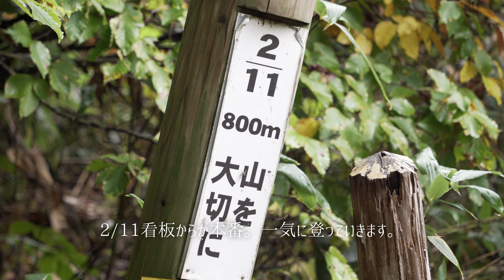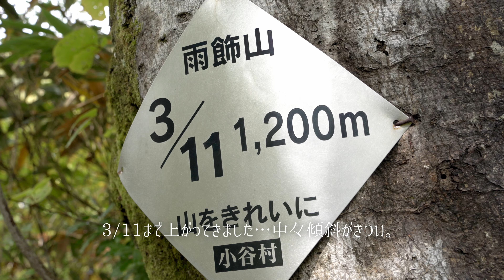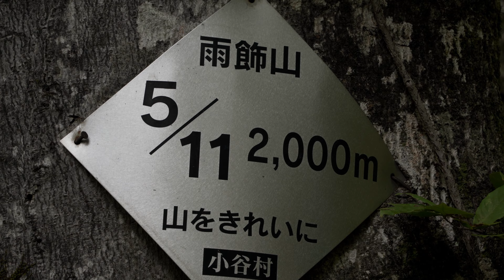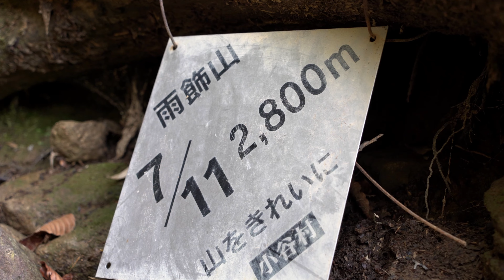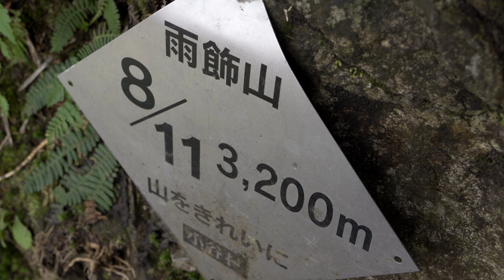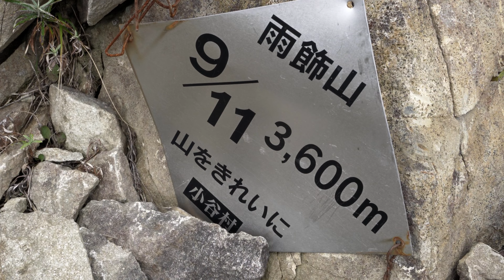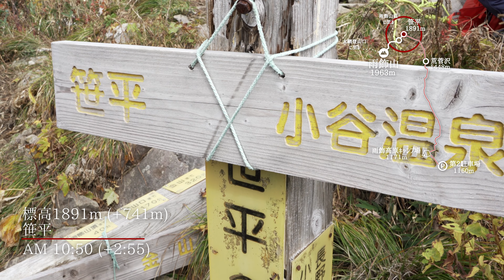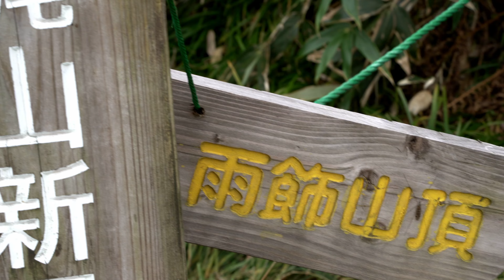雨飾山 -雨飾高原キャンプ場より登る 雨晴し神の山-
10月に雨飾山に登った際の動画をダイジェストにまとめました。
登山道の様子・雰囲気や難易度など参考になればと思います。

概要_________________________________________________
10月初旬に雨飾山に登りました。
上信越遠征二日目は雨飾山へ。
この日は早朝に生憎の雨予報。とはいえ、中々こちらに来ることも無いので、ひとまず登山口へ。
普段のこの時期なら駐車場もすごい混雑ですが、天気もありスムーズに駐車。
しばらく待って見ると、青空も見えたので登り始めると、最終的には最高の景色を見ることができました。
紅葉も染まり始めとはいえ、定番の荒菅沢や笹平の景色は目をみはる物がありました。
次回は雨飾高原キャンプ場で前泊して、紅葉最盛期にも登ってみたいですね。

00:00 OP
01:14 雨飾高原キャンプ場登山口 第2駐車場～
01:40 雨飾高原キャンプ場～
08:05 荒菅沢～
14:17 笹平～
15:00 雨飾山荘分岐～
16:36 雨飾山山頂〜
18:10 ED

立寄温泉____________________________________________
雨飾高原 露天風呂 (洗い場なし、露天風呂のみ)

撮影機材____________________________________________
・FUJI FILM X-T2 + XC15-45mmF3.5-5.6 OIS PZ
・α7C + 28-200mm F/2.8-5.6 Di III RXD (Model A071)

リンク______________________________________________
ブログ記事
準備中